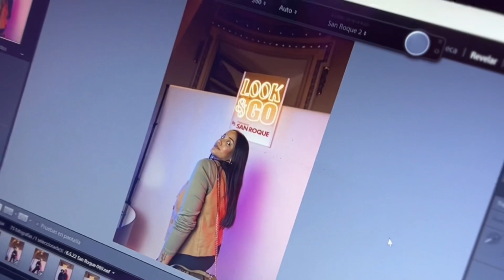HABEMUS NUESTRO CANAL DE YOUTUBE⚡️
Bienvenidaaaaaaas al que es NUESTRO CANAL DE YOUTUBE⚡️Empezar en una nueva plataforma es todo un desafío, pero siento que no arranco de cero, pues tendré el apoyo de todas ustedes, hermosa comunidad 🤍

Créanme que compartiremos hermosos momentos en esta plataforma.
QUE COMIENCÉ LA DIVERSIÓN 🎉